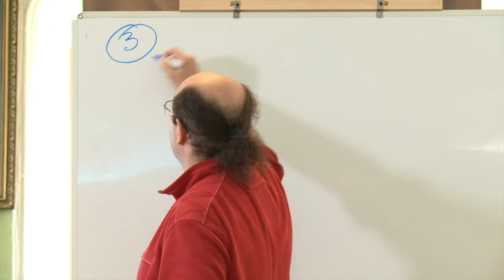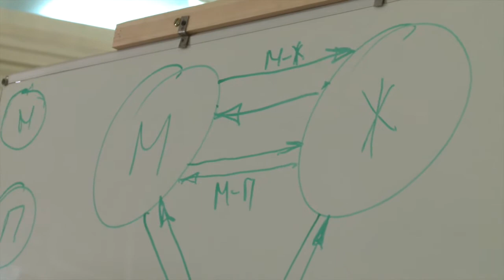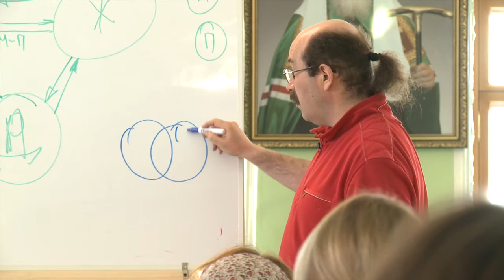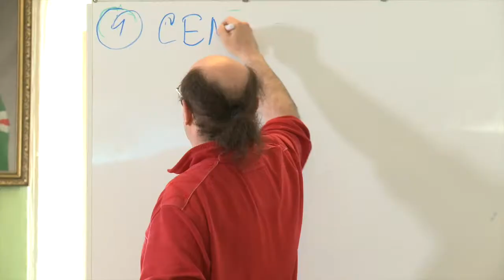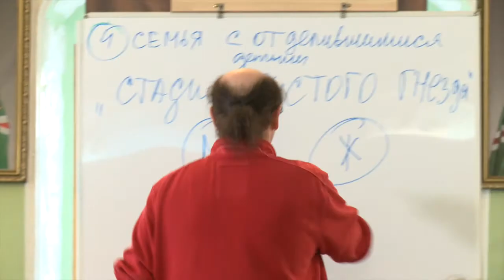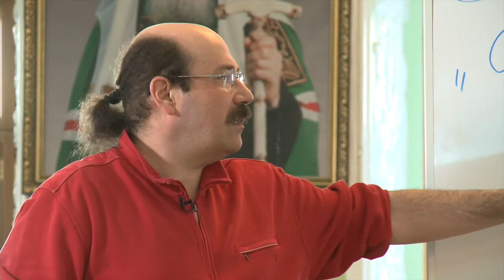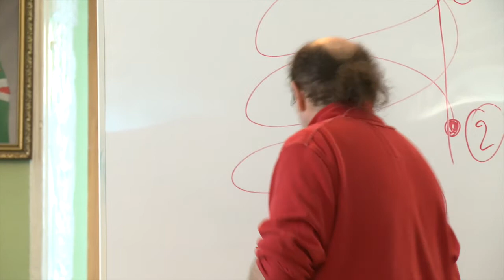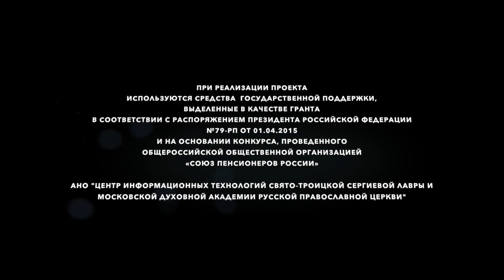Лекторий: психология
Вторая часть лекции врача-психиатра, практикующего врача-психотерапевта Константина Ольхового на тему "Созависимость", прочитанная в рамках проекта «Городской центр созидательного досуга «Русский дворец интересов».

При реализации проекта используются средства государственной поддержки, выделенные в качестве гранта в соответствии c распоряжением Президента Российской Федерации №79-рп от 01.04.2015 и на основании конкурса, проведенного Общероссийской общественной организацией «Союз пенсионеров России».